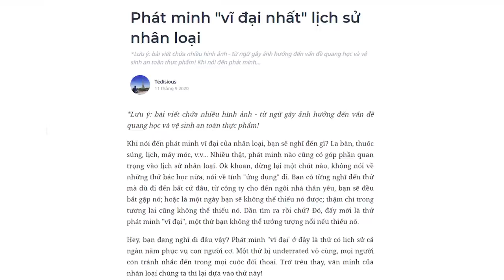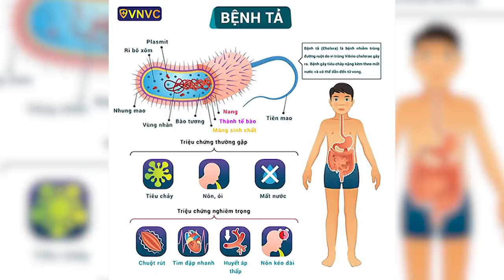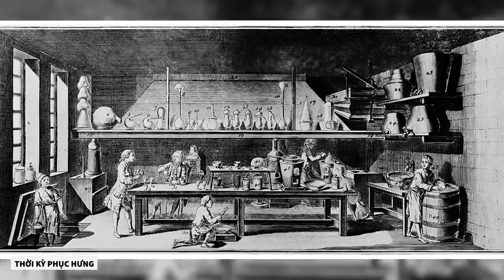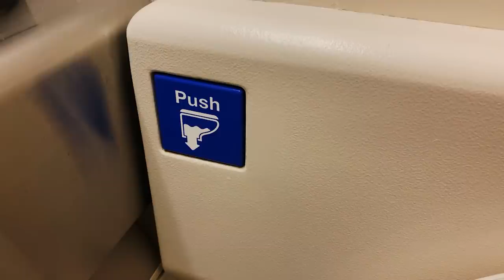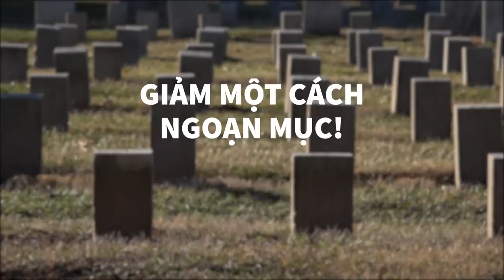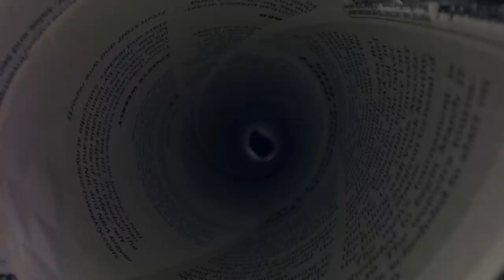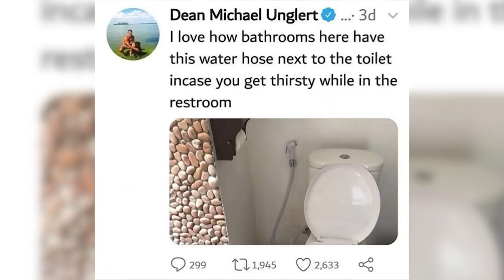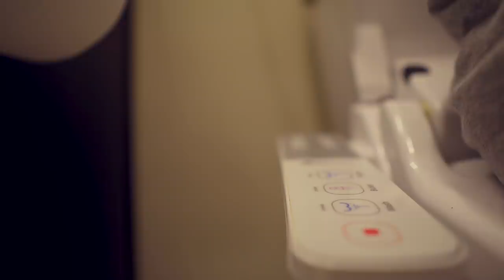Phát minh "vĩ đại nhất" lịch sử nhân loại | Tedisious | KHOA HỌC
Khi nói đến phát minh vĩ đại của nhân loại, bạn sẽ nghĩ đến gì? La bàn, thuốc súng, lịch, máy móc, v.v... Nhiều thật, phát minh nào cũng có góp phần quan trọng vào lịch sử nhân loại. Phát minh "vĩ đại' ở đây là thứ có lịch sử cả ngàn năm phục vụ con người cơ. Một thứ bị underrated vô cùng, mọi người còn tránh nhắc đến trong mọi cuộc đối thoại. Trớ trêu thay, văn minh của nhân loại chúng ta thì lại dựa vào thứ này! Thứ xứng đáng được gọi là phát minh đã cứu rỗi loài người chúng ta chính là: Bồn cầu aka. Nhà xí aka. Toilet.
Cùng tìm hiểu cuốn sách "Doing Good Better" tại:
Theo dõi Kênh Podcast "Người Trong Muôn Nghề" tại đây:
Ghé Nhà sách Spiderum trên SHOPEE ngay thôi các bạn ơi:
Kênh Spiderum Giải Trí đã có Podcast, nghe tại đây:
Nội dung:
00:00 - Start
00:20 - Phát minh cứu rỗi loài người
02:07 - Lịch sử của toilet
08:30 - Giấy vệ sinh hay vòi xịt vệ sinh
11:09 - Toilet ngày nay
Những nội dung liên quan:
Không có gì liên quan đến cái bài viết có mùi này hết!
Bài viết: Phát minh "vĩ đại nhất" lịch sử nhân loại
Được viết bởi: Tedisious
Giọng đọc: Nguyễn Lê Minh Thi
Editor: Homer